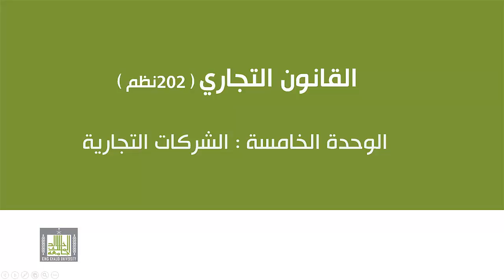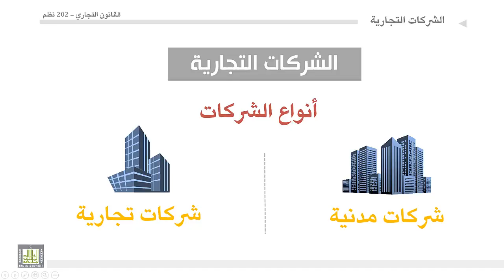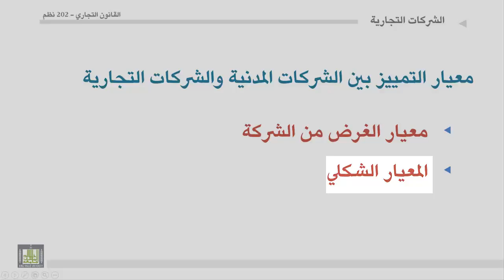القانون التجاري - الوحدة 5 : الشركات التجارية - 2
الشركات التجارية
أنواع الشركات التجارية